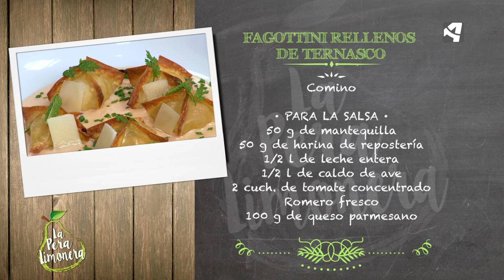Fagottini Rellenos de Ternasco / La Pera Limonera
FAGOTTINI RELLENOS DE TERNASCO

Ingredientes para 4 personas:

24 láminas de pasta wonton

Para el relleno:
200 g de carne picada de ternasco
200 g de carne picada de pollo
100 g de requesón
1 cebolla morada
4 yemas de huevo
2 dientes de ajo
Jengibre fresco
Comino

Para la salsa:
50 g de mantequilla
50 g de harina de repostería
1/2 l de leche entera
½ l de caldo de ave
2 cucharadas de tomate concentrado
Romero fresco
100 g de queso parmesano

Además:
Sal
Pimienta negra
Menta fresca